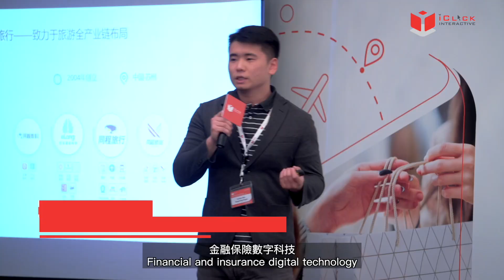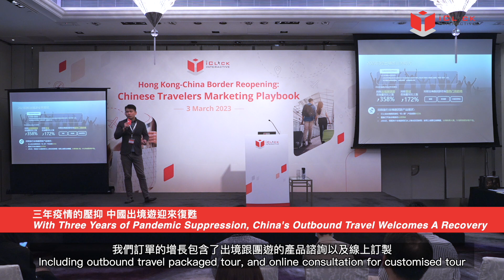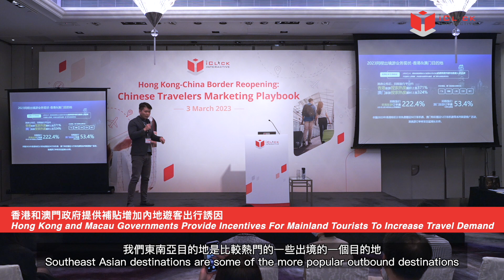Event Highlights | Tongcheng Travel -Insights Sharing on China's Outbound Travel Marketing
We are delighted to present to you the final event highlight of our "Hong Kong-China Border Reopening: Chinese Travelers' Marketing Playbook" event, featuring Sander Sha, the Business Marketing Manager of Tongcheng Travel, sharing on China’s outbound travel marketing, which is also one of the major sources of international travelers.

Two key takeaways learned through the sharing: 1) the governments of Hong Kong and Macau have proactively embraced this momentum by offering attractive incentives to entice travelers, 2) the surge in travel bookings serves as a testament to the immense potential and growing interest in outbound travel.

From free air tickets to irresistible promotional packages, Hong Kong and Macau governments have set the stage for an unforgettable travel experience. As the border reopening marks a turning point for the travel landscape and a new chapter of travel, watch our highlight series to stay connected to the latest Chinese travelers trends and stay ahead in the travel retail market.